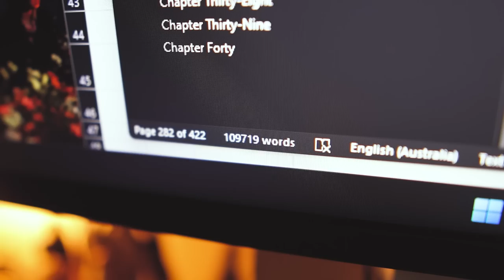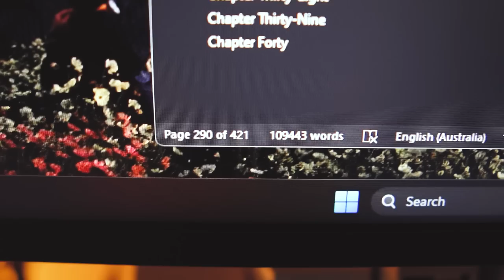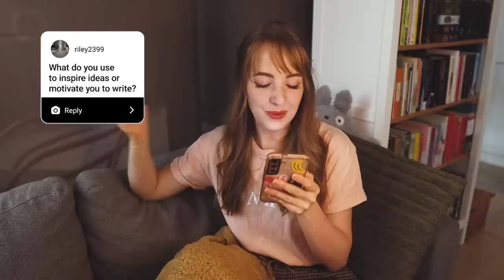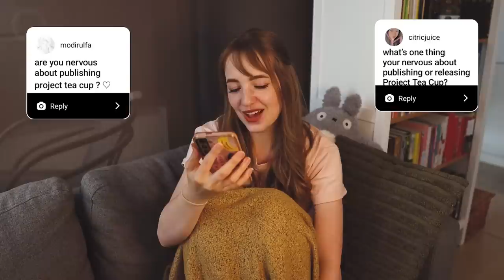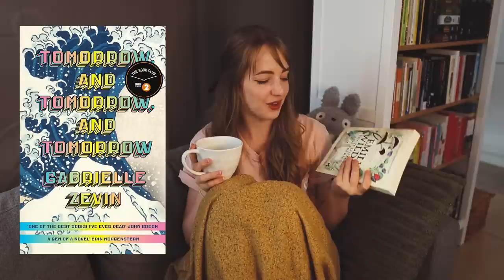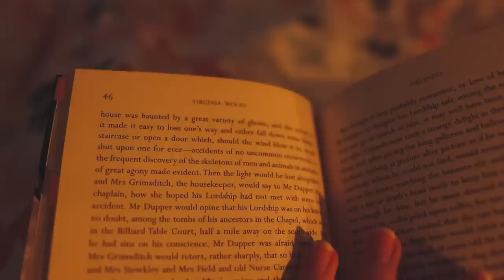a cozy day in my life & writing vlog ☁️ what motivates me to be a writer?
Welcome to another project teacup vlog! Here is a cozy, day in my life, writing vlog. I was a bit poorly in this one--betrayed by my own damn sinuses. I also answered a bunch of writing related questions as well within the vlog, so I hope you enjoy the Q&A segment as well on topics like what motivates me to be a writer and what makes me to most nervous about potentially one day seeing project teacup out in the world as a real book.

My partner, Tyler, is solo developing a game! It's a farming sim, set in space.

Lipstick I wear (lol I always get asked)